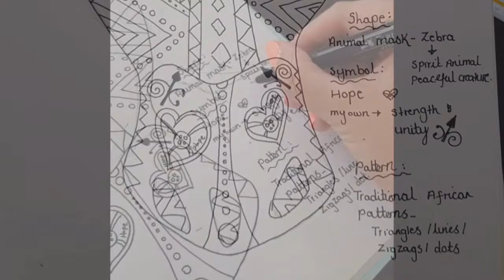African masks part 1